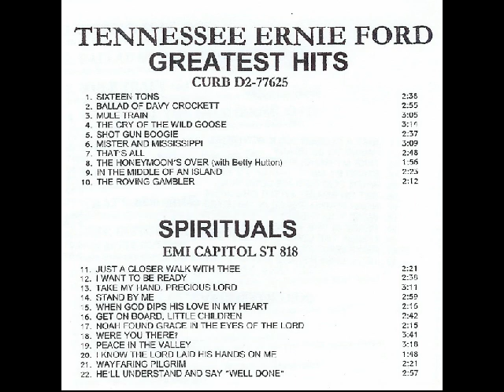TENNESSEE ERNIE FORD: GREATEST HITS / SPIRITUALS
TWO LP ALBUMS